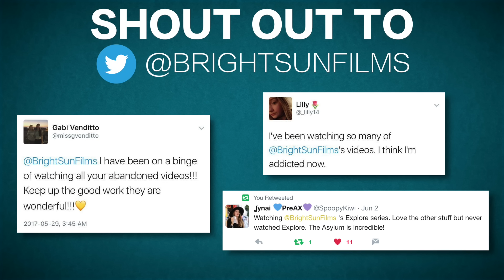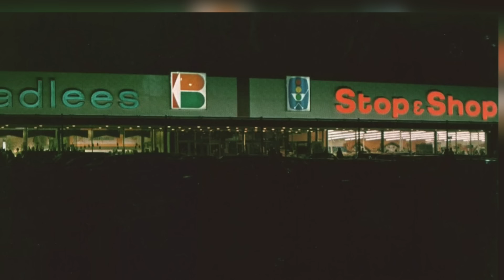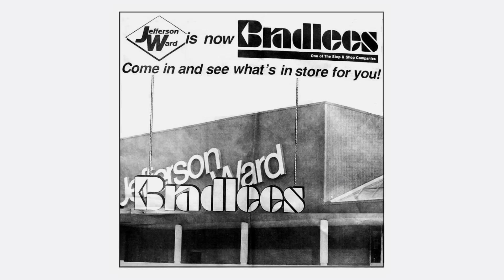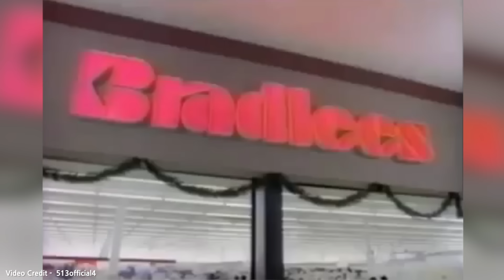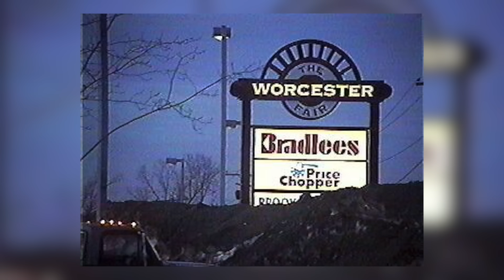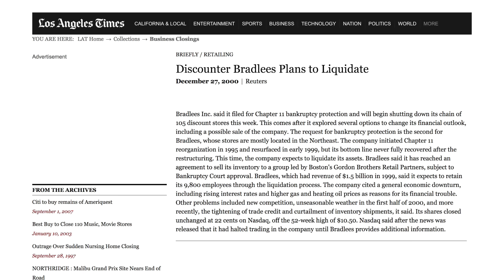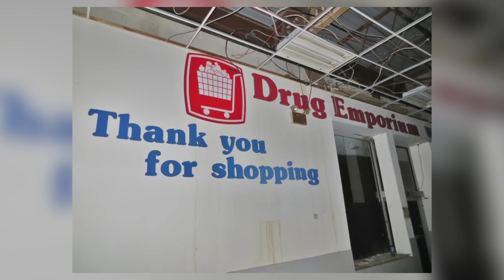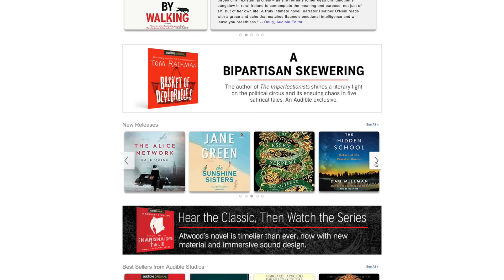Abandoned - Bradlees Department Store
Back in the 70's and 80's, discount department stores were all the rage. Much like K-Mart, Ames and Walmart, a retailer named Bradlees was taking over the northeast United States. A brand that eventually killed off in the early 2000's which resulted in tons of stores becoming Abandoned. This is Bradlees.

Thumbnail picture by - Mike Kalasnik

BrightSunFilms 2017